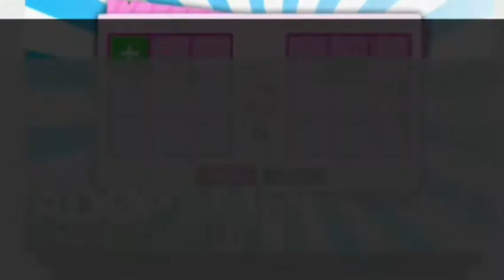TRADING UPDATE!!|9 more trading slots!| Trading licence |Report scammers| Trading history!!